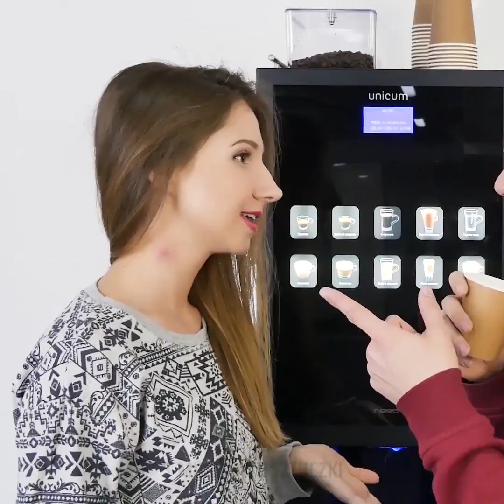38 CODZIENNYCH PROBLEMÓW DZIEWCZYN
NIEZWYKŁE SPOSOBY PIELĘGNACJI URODY ZA GROSZE

Cześć! Radzimy ci, byś zostawiła na chwilę to co właśnie robisz i obejrzała nasz filmik pełen lifeahcków, które zmienią twoje codzienne sposoby pielęgnacji urody:

- Lubisz nosić kucyki? Niestety, kucyk zwykle się elektryzuje. Mamy jednak dla ciebie rozwiązanie na ten irytujący problem. Potrzebna będzie szczoteczka do zębów i lakier do włosów.

- Zobacz nasze proste sposoby na idealne loki.

- Inny irytujący problem to znalezienie idealnego korektora, rozświetlacza i podkładu. Do tego zwykle cienie obsypują się pod oczy i mamy kompletną katastrofę. Wiemy jednak jak rozwiązać te problemy. Oglądaj nasz filmik i dowiedz się jak zrobić marker do usuwania makijażu. Potrzebny ci będzie stary zakreślacz. Usuń z niego sztyft i umieść w wodzie do czasu aż kolor z niego zniknie. Następnie, do drugiej miseczki wlej płyn do demakijażu i zanurz w nim sztyft. Potem włóż go z powrotem do obudowy. Gotowe!

- Zobacz nasz doskonały trik na ukrycie sińców pod oczami.

- Jeśli twoja szminka zbyt się błyszczy, pokryj ją pudrem fiksującym.

- Włosy spod pach usuniesz za pomocą następującej mieszanki: sody oczyszczonej, oleju kokosowego i soku z cytryny.

- U nas znajdziesz również świetne rozwiązanie na rozstępy. Zmieszaj aloes z olejem kokosowym i nacieraj rozstępy przez 3 miesiące.

- Zapomnij o podpuchniętych oczach. Zmieszaj banana z ogórkiem i zamroź. Nakładaj mieszankę każdego ranka.

- Pokażemy ci doskonałą maskę przyspieszającą wzrost włosów. Potrzebne będą: cebula, aloes i olej kokosowy. Pokrój aloes i gotuj przez 5 minut w oleju kokosowym. Dodaj sok z cytryny i wlej do pojemniczka z pompką. Twoje włosy będą rosły jak na drożdżach!

ZNACZNIKI CZASU:

00:09 Wpadki makijażowe

01:01 Szybkie i idealne loki

01:24 Marker do demakijażu

03:19 Sposób na rozstępy

05:55 Maska na przyspieszenie wzrostu włosów